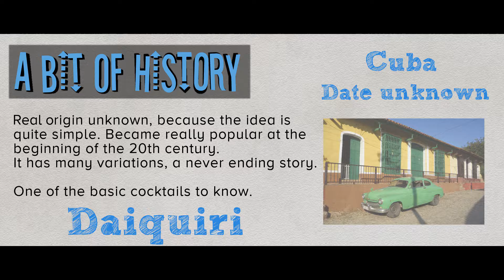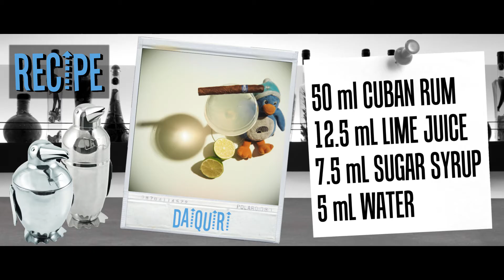002 - Daiquiri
Second Episode of our new show "PENGUINO'S COCKTAILS" !

Follow Penguino in his discovery of the cocktails' world !

Another classic with many variations, the "DAIQUIRI".

Don't miss an episode ! Just subscrire & See you soon !

Music & Video : Penguino Prod (with Valerian MacRabbit for this music)